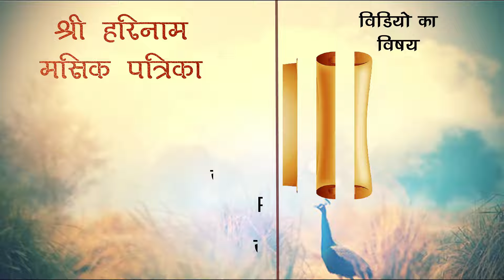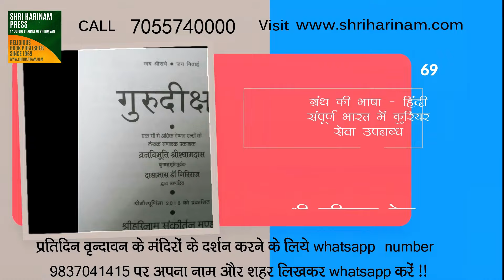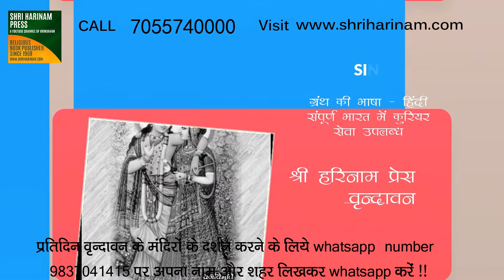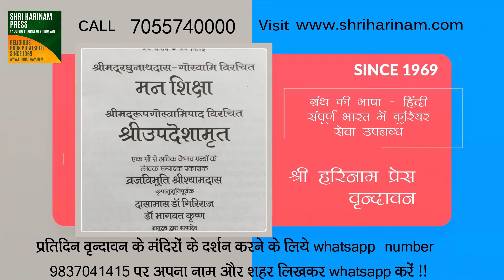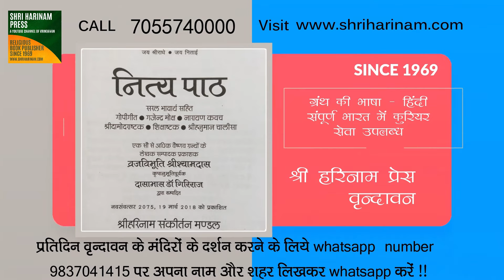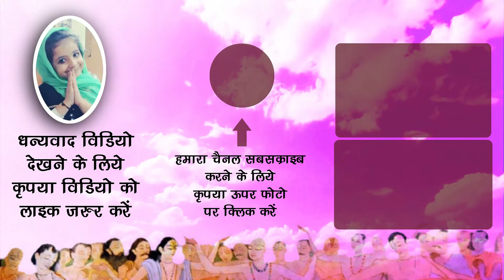भक्ति मे रुचि हो रही है किसी से बात करना अच्छा नहीं लगता !